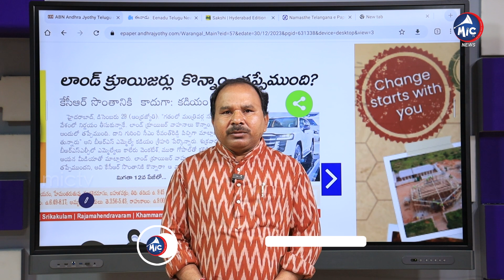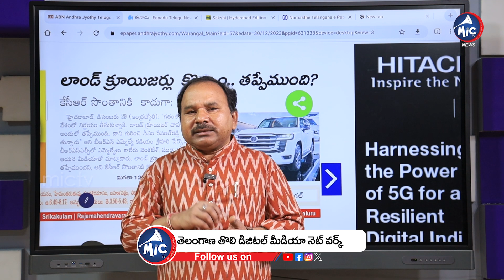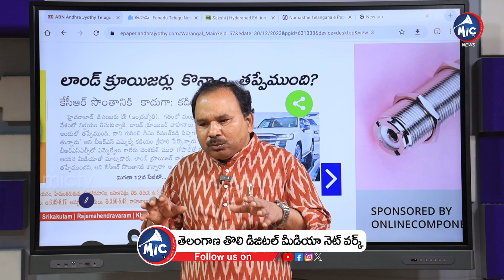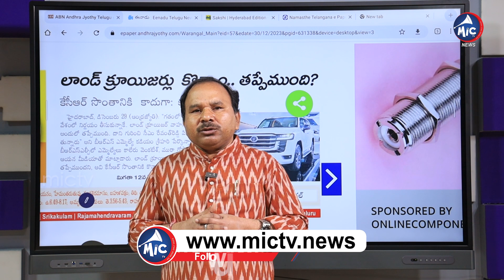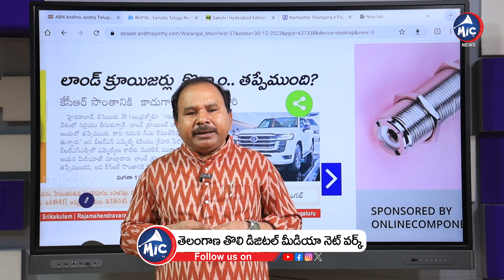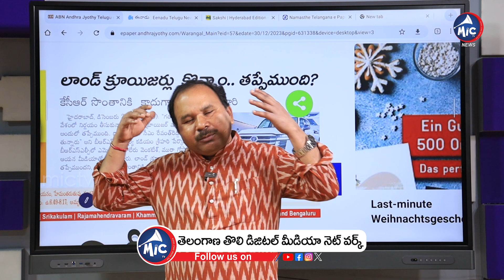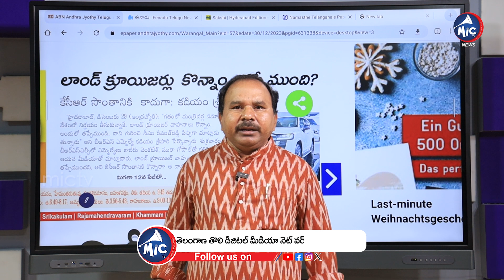కేసీఆర్ వల్లే కాలేదు.. రేవంత్ కి సాధ్యమా.. | Tenant Farmers Issue Facing By Government | Mic TV News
కేసీఆర్ వల్లే కాలేదు.. రేవంత్ కి సాధ్యమా.. | Tenant Farmers Issue Facing By Government | Buchanna Analysis | Mic TV News